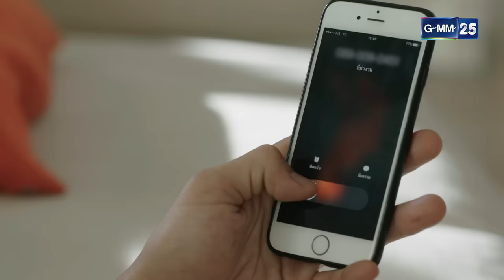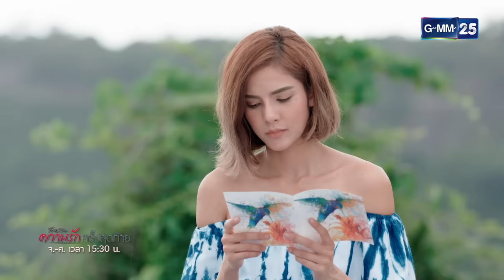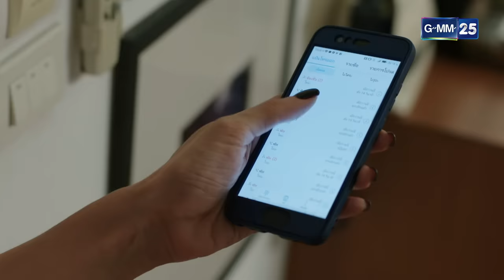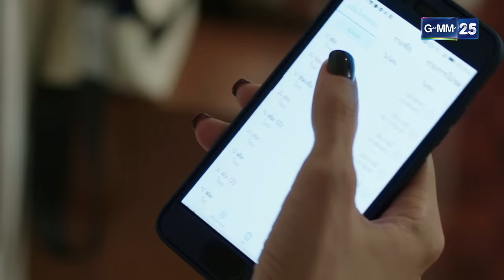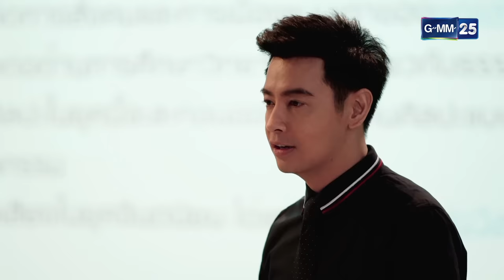ความรักครั้งสุดท้าย Ep.10 (FULL EP) | 7 ธ.ค. 66 | GMM25